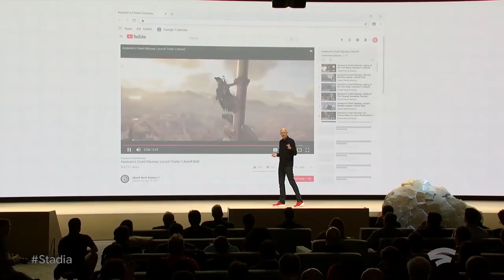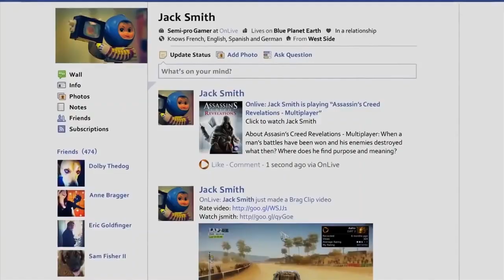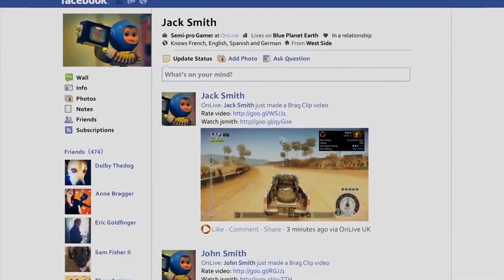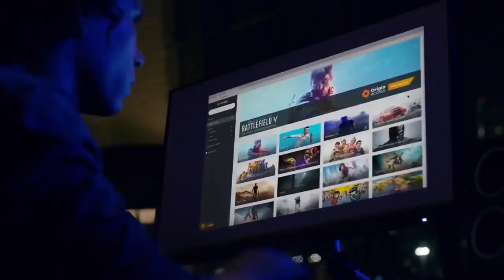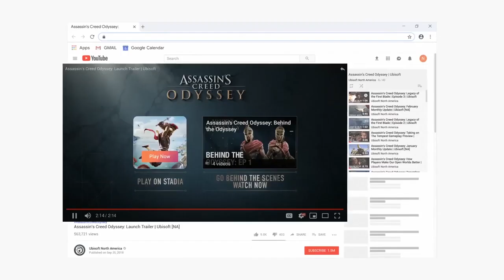Pár forintért több száz játék - Az előfizetői szolgáltatásoké a jövő?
Miért akar minden nagyobb kiadó Netflix-szerű videojátékkölcsönző szolgáltatást? Miért éri ez meg nekik? Miért jó a felhasználónak és egyáltalán miből lehet választani jelenleg? Ezekre a kérdésekre kerestük a választ.